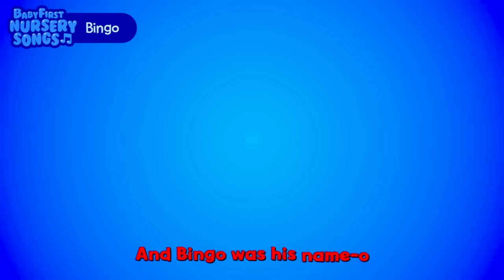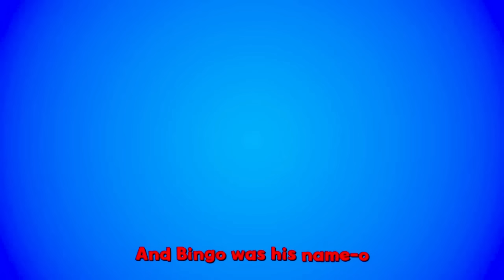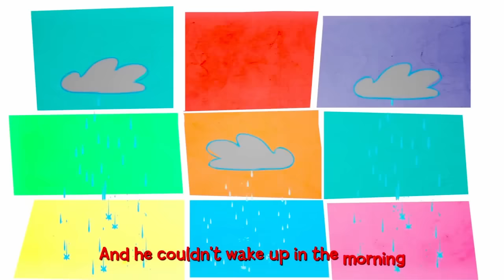Nursery Rhymes for Kids | Itsy Bitsy Spider, Old MacDonald, & other Rhymes for Children | BabyFirst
BabyFirst TV brings you a special edition of nursery rhymes for kids, children, and babies that include all of your favorite rhymes for children - Itsy Bitsy Spider, Old MacDonald, and much more! In all of our kids songs, expect beautiful animations and lyrics to have the whole family singing along. All popular nursery rhymes are now here on BabyFirst TV. Enjoy learning new nursery rhymes, as well as singing old hits like “wheels on the bus”. Have fun singing!

00:00 Itsy Bitsy Spider
02:03 Wheels on the Bus
04:03 Old MacDonald
06:03 Mary Had a Little Lamb
08:02 Bingo
10:02 It's Raining It's Pouring
12:01 Pop Goes the Weasel
14:01 If You're Happy and You Know It
16:01 Six Little Ducks
18:01 Farmer in the Dell

Babies and Parents alike will love the variety of nursery rhyme songs BabyFirst TV has to share with you. Our brightly animated music videos are perfect to calm baby down and teach them the basics. Enjoy our traditional Nursery Rhymes, ABC song, lullabies and more. Interested in teaching your child about animals, our extensive variety of animal songs, including Old Macdonald have every animal under the sun. Wheels on the bus song will help babies learn about the city and family, while night songs like Twinkle, Twinkle Little Star will help lull baby to sleep.

On BabyFirst TV, your baby can learn everything under the sun,  from ABC to Animals, colors to shapes, and so much more! Our programing  is among the best at helping children learn education basics before entering the school environment. Here we house one of the internet’s largest collections of educational resources, nursery rhymes for children, and cartoons for your baby. Check out some of our favorite programming, including the Color Crew, Harry the Bunny, Rainbow Horse, Vocabularry, Notekins and more! Our content is intended help grow with your child. Enjoy our huge collection of nursery rhymes for your children, that you and baby can sing together. From teaching your baby color recognition, to helping your child learn socialization with toddler games, BabyFirst TV, will be here.